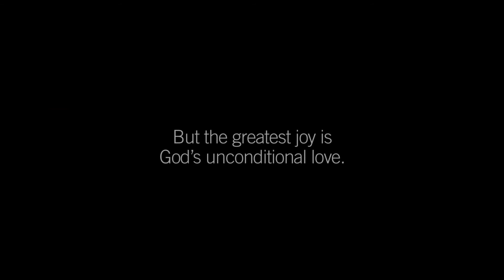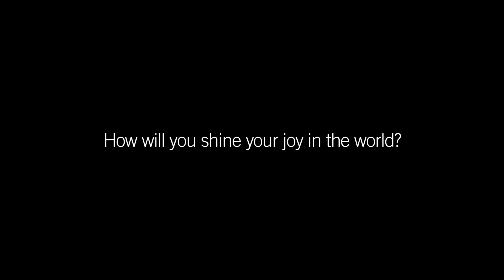Joy of the season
What joy do you experience at Christmas? How does Christmas make you feel? Children experience something special at Christmas, what if we all did?